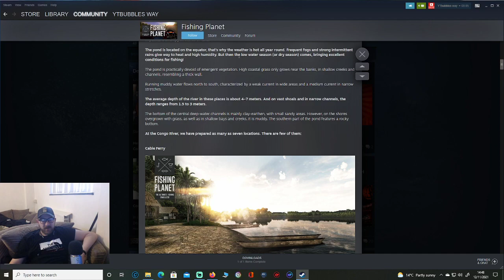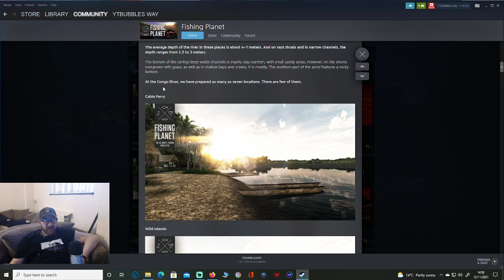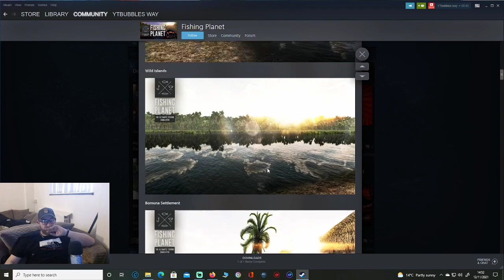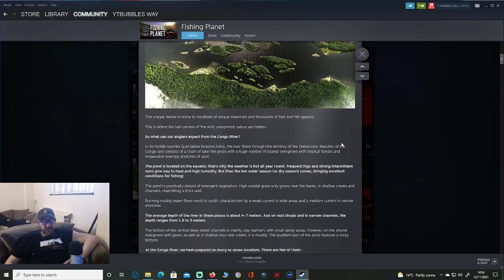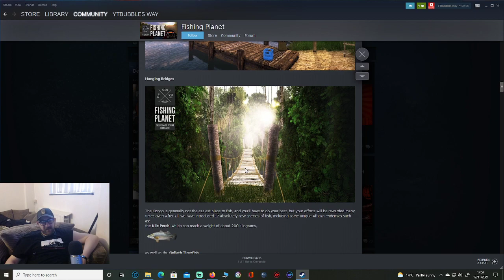Fishing planet New Update Congo River,Africa